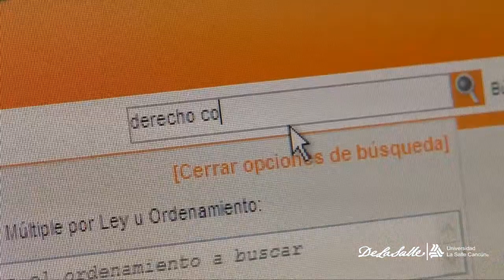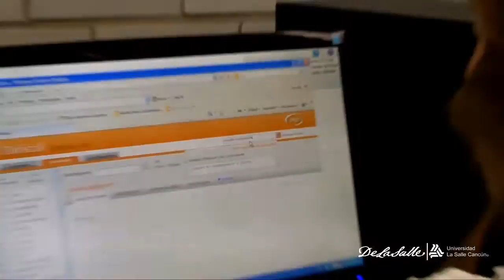Licenciatura en Derecho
Este es el video informativo de nuestra Licenciatura en Derecho.
Te presentamos de manera específica lo relacionado a esta carrera.